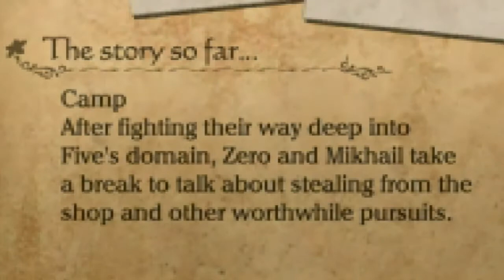Drakengard 3 Chapter 1 Episode 2: So Much Death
Drakengard 3 Episode 2. So much death on our hands.